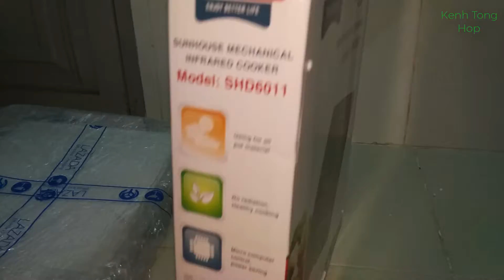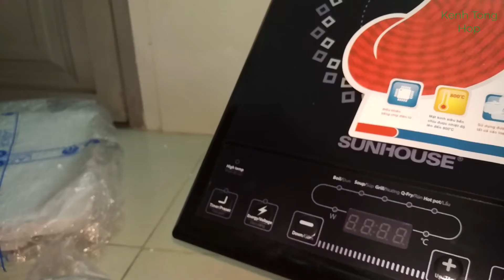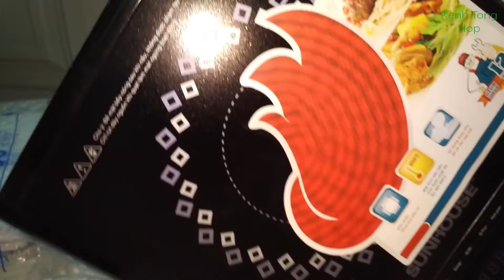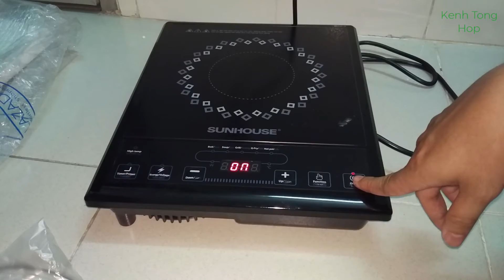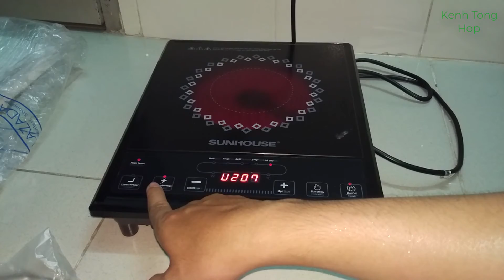Trên tay Bếp hồng ngoại cơ Sunhouse SHD6011 giá 324K mua LAZADA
BẾP HỒNG NGOẠI CƠ SUNHOUSE SHD6011 (ĐEN)

Model SHD6011
Chất liệu mặt bếp Mặt kính siêu bền chịu nhiệt
Hẹn giờ Có
Điện áp 220V/50Hz
Bảng điều khiển Phím bấm điện tử
Loại nồi phù hợp Tất cả các loại nồi
Khóa an toàn Không
Màn hình hiển thị LED
Chức năng nấu nướng 5
Đặc điểm khác Không bức xạ nhiệt, điều khiển bằng chip điện tử

- Sản phẩm được kiểm soát chất lượng bởi chuyên gia Sunhouse Hàn Quốc.
- 5 chức năng nấu nướng khác nhau như: đun nấu, nấu súp, nướng, rán, hâm nóng.
- Màn hình LED hiển thị, phím bấm bằng tiếng Việt dễ sử dụng.
- Điều khiển bằng chip điện tử.
- Không bức xạ nhiệt, sử dụng an toàn về nhiệt và điện.
- Sử dụng được cho tất cả các loại nồi.
- Sunhouse sở hữu nhiều dòng sản phẩm đa dạng, thiết kế tiện lợi, phù hợp với nhiều nhu cầu khác nhau.